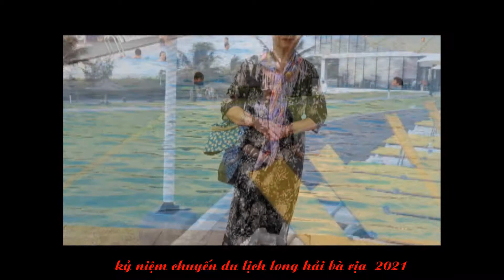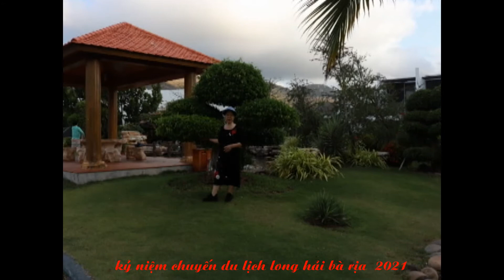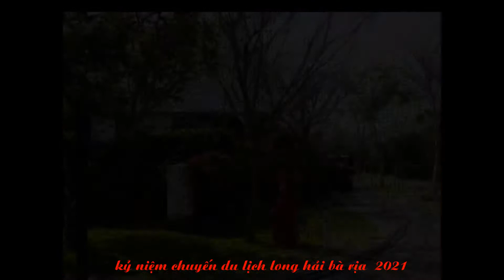phu hoa binh duong 0982157757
du lich long hai ba ria 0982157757